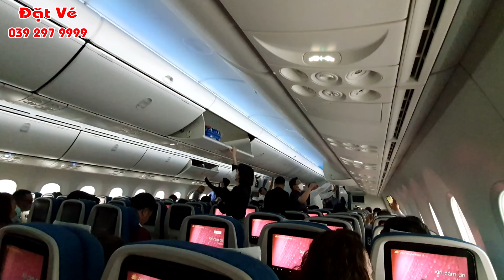PHẢI LÀM GÌ KHI TRẺ EM ĐI MÁY BAY KHÔNG CÓ GIẤY KHAI SINH